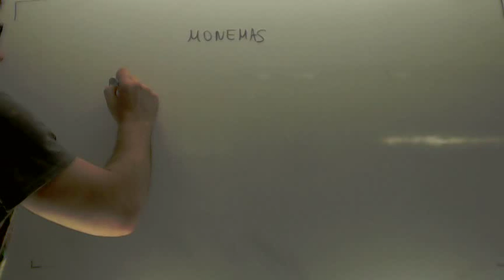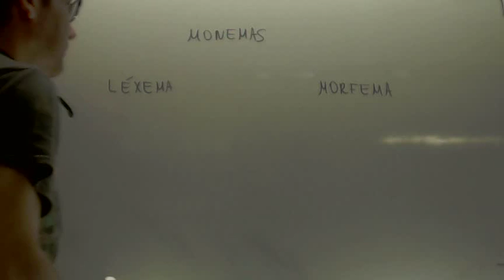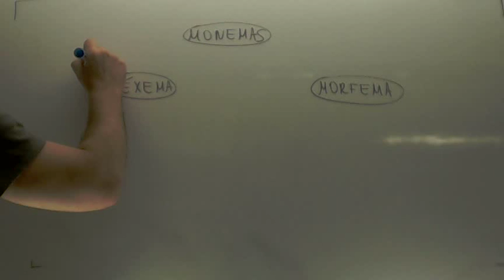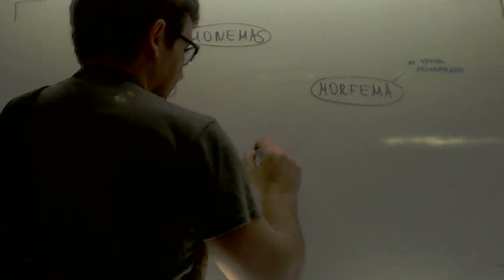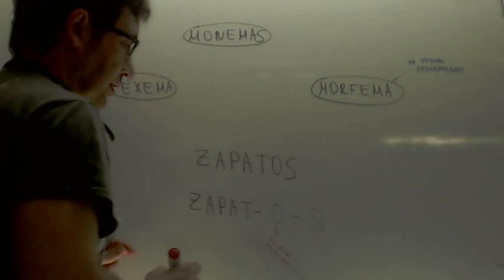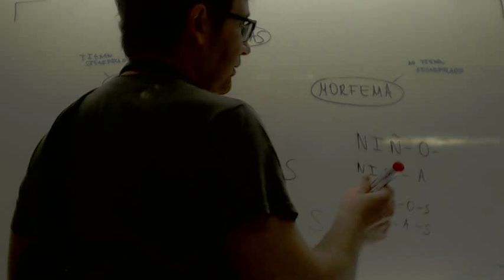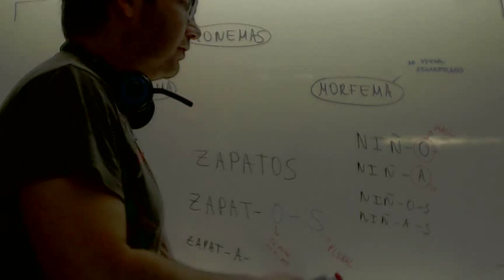Lexemas y morfemas Lengua 3º ESO Academia Usero Estepona